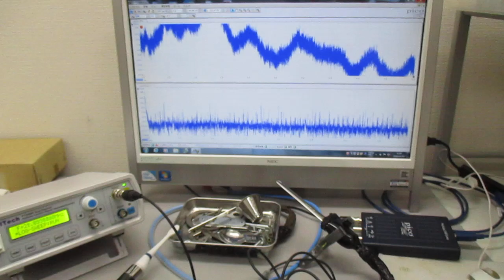空中超音波の応用（表面処理） ultrasonic-labo